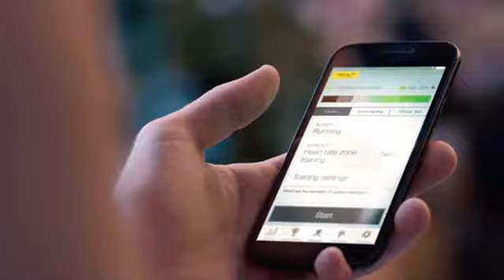Jabra Elite Sport True Wireless Earbuds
Jabra Elite Sport Wireless Ear buds feature enhanced wireless connectivity, high sound and call quality and up to 3 hours talk/music time in the headset plus additional 6 hours battery charge in portable charging case.

With customizable fitting options, the cord-free earbuds stay securely in place and you have the option to wear one or both buds depending on your activity.

The in-ear precision heart rate monitor works with integrated Jabra Sport Life app to track and analyses your fitness, as well as provide personalized audio coaching. The waterproof design comes with a 3-year warranty against sweat.

* Enhanced wireless connectivity and high quality calls and music
* Waterproof design
* 3-year warranty against sweat
* 3 hours talk/music time in earbuds;
* charging case adds additional 6 hours of battery life
* Comfortable and secure cord-free fit
* In-ear precision heart rate monitor and fitness analyser;
* personalised in-ear audio coaching,
* race pace calculator and recovery advice